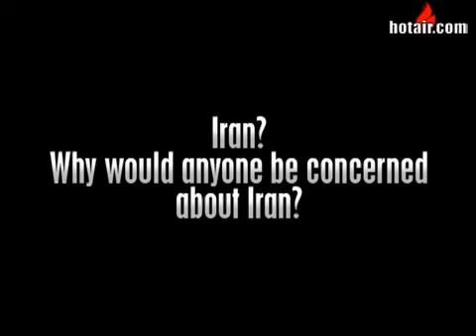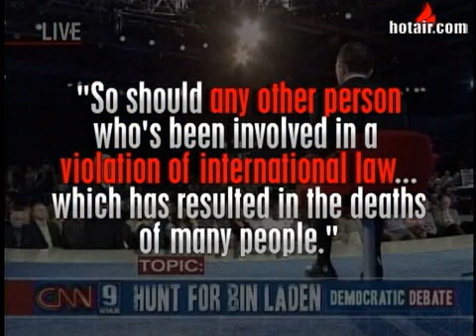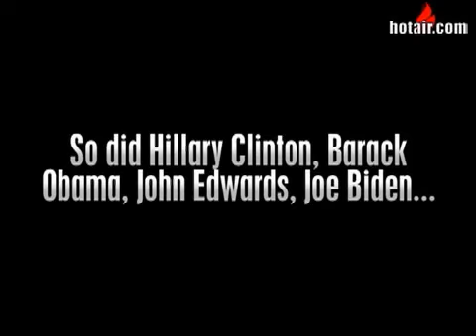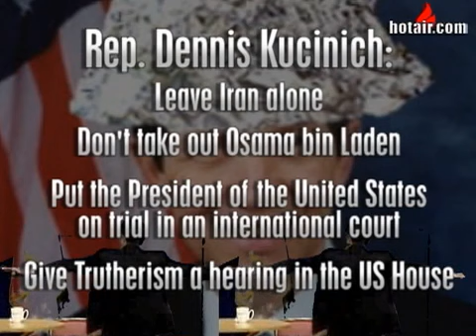A Liberal Math Lesson with Dennis Kucinich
Rep. Dennis Kucinich says that as president he would like to see Osama bin Laden and another famous person receive equal treatment for their crimes.